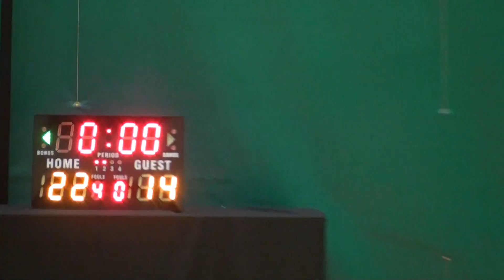08OCT16 慌象 vs Kings Q2